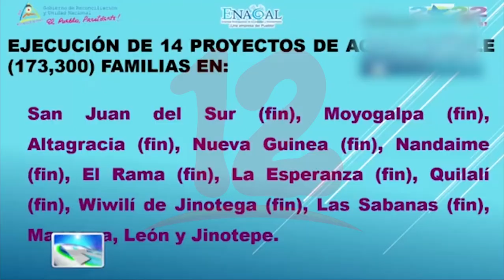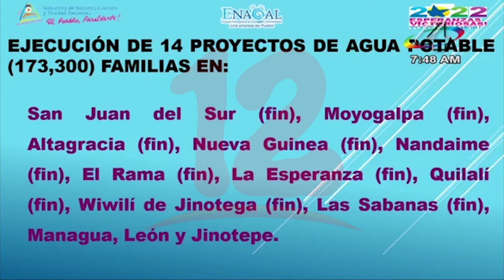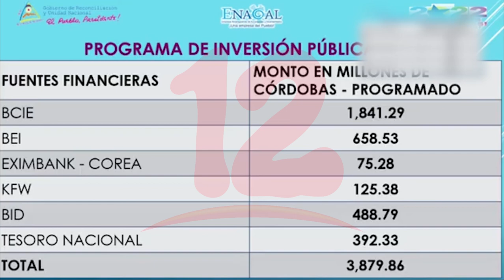Enacal ejecutará 14 proyectos de agua potable en 2022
Noticias12Nicaragua Enacal ejecutará 14 proyectos de agua potable donde 173 mil 300 familias serán beneficiadas este 2022